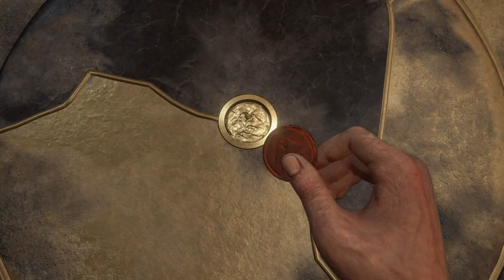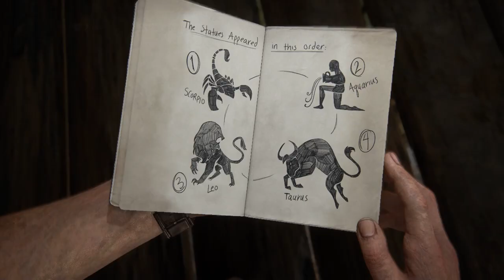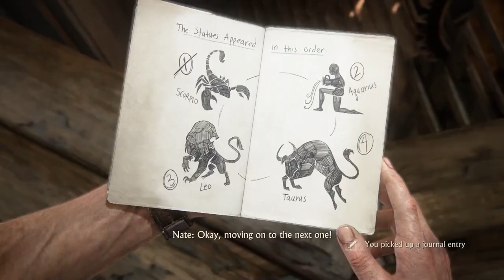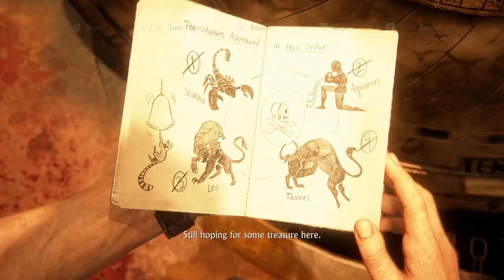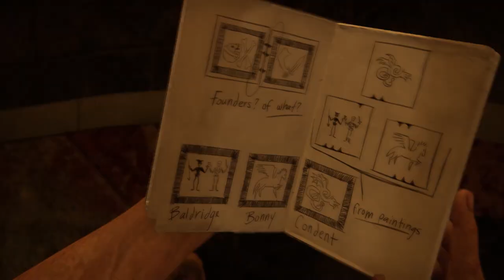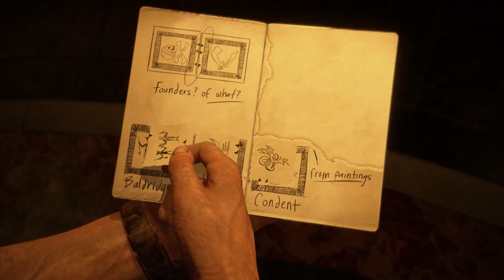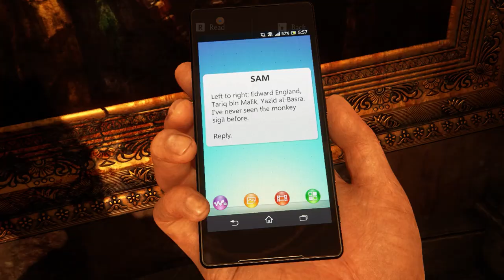Uncharted 4 : A Thief's End full fight and puzzle soultion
Uncharted 4: A Thief's End Gameplay Walkthrough

Join Nathan Drake on his most thrilling adventure yet in "Uncharted 4: A Thief's End." In this action-packed game, our favorite treasure hunter is pulled out of retirement for one last heist that will take him across breathtaking landscapes and into the depths of his past.